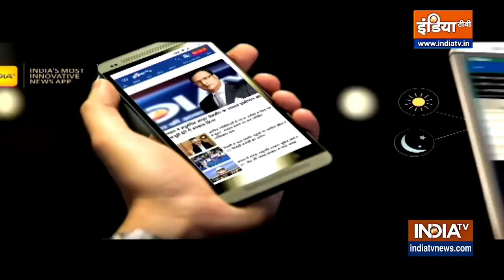Beating Retreat Ceremony: आखिर क्यो होता है बीटिंग रीट्रिट समारोह ? | Hindi News | Breaking News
Vijay Chowk पर बीटिंग रिट्रीट समारोह चल रहा है. यह समारोह गणतंत्र दिवस समारोह के औपचारिक समापन का प्रतीक है.